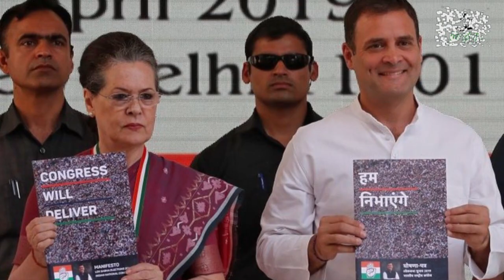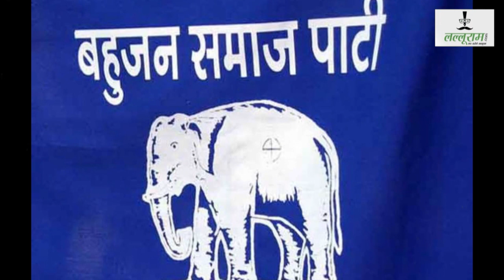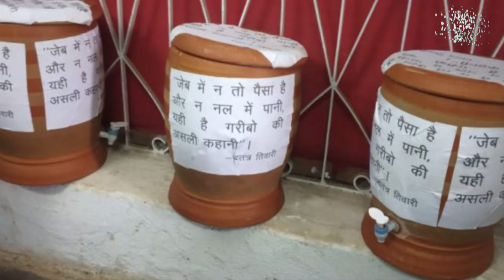आज दिनभर की 7 बड़ी खबरें - 02.04.19